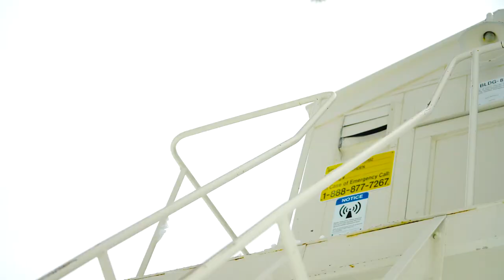Wallrides with Tim Humphreys, Nial Romanek, and Nate Haust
Right after the 'Rona shut down ski resorts last spring, we put our snowboards to the wall and hung out at this cool spot for a week!

Filming:
Brad Holmes
Kyle Greene
Danny Kern

Riders:
Tim Humphreys
Nial Romanek
Nate Haust